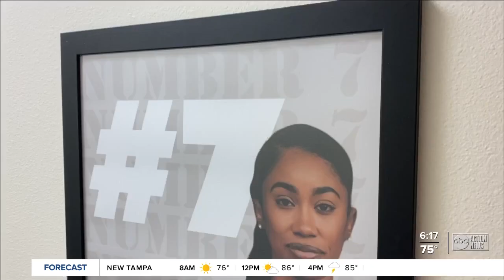Clearwater R&B singer Khalea Lynee' follows up TV buzz with new hit record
Clearwater R&amp;B singer Khalea Lynee' follows up reality TV buzz with a new hit record.